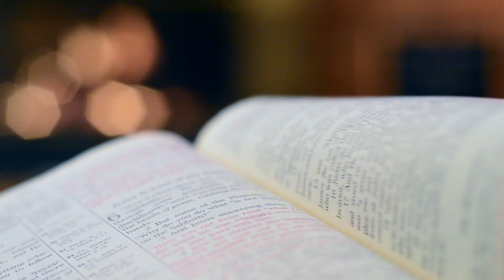Séries Devocional 📖 3 Lições Importantes Para Você Vencer Obstáculos e Sair Fortalecido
Esse vídeo foi gravado pelo meu noivo a meu pedido, como devocional para o dia de hoje especialmente para vocês, para nós.
Pedras surgem no caminho tornando necessário desviarmos do curso. Muitas vezes são pedras em cima de pedras que passam a parecer muros intransponíveis. Muralhas até.
Não importa quem você seja ou o que você faça, problemas surgem. Dificuldades surgem. Adversidades surgem.
Talvez você tenha perdido o emprego e agora esteja passando por dificuldades financeiras.
Talvez você tenha se acidentado e agora está com uma limitação física.
Talvez seja um problema de relacionamento. Passou por um processo de separação ou teve uma briga com alguém da família.
Talvez seja um problema profissional. Um projeto que deu errado.
Problemas fazem parte da vida. Mas o importante é que você tem a capacidade de passar pelos momentos difíceis e seguir em frente.
Faça um rápido exercício. Lembre de alguns dos maiores desafios que você já teve na vida. De uma forma ou outra você superou-os e ainda está aqui. Talvez desviando um pouco do plano. Mas ainda está aqui. Sobreviveu de alguma maneira.
Não quer dizer que você vai sempre suceder em tudo que se propuser a fazer. Terão falhas. Mas de alguma forma você deu um jeito na situação. Então por que não poderia vencer o que se apresenta agora?
Todas as histórias de gente interessante e de grandes feitos no mundo, são histórias de superação e de vitórias sobre grandes obstáculos.
Então o primeiro passo é saber que é possível e ter a coragem de encarar o que surgir e seguir em frente.
Mas como agir quando passamos por dificuldades?
Aqui vão algumas dicas para ajudar você enfrentar os seus momentos mais truculentos.